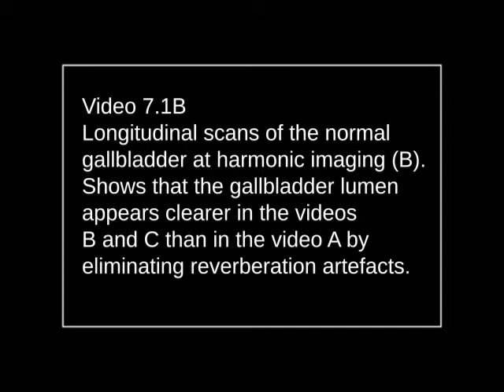Examination of the Gallbladder and Bile Duct System - vid ch7 1b